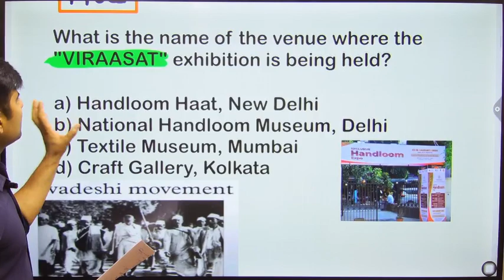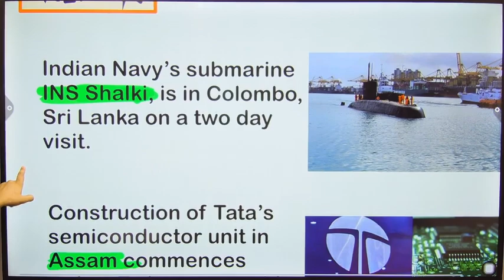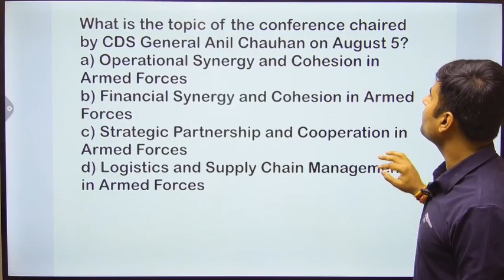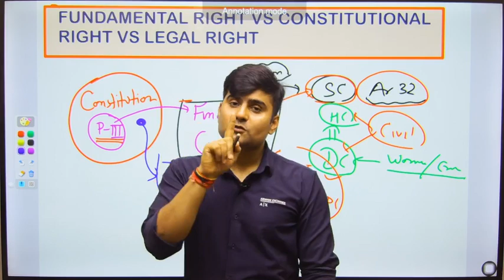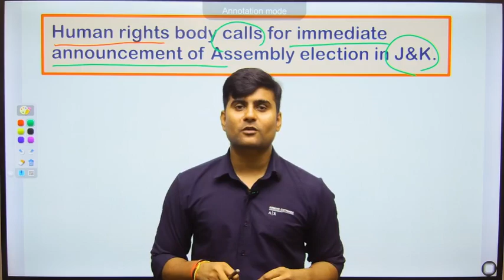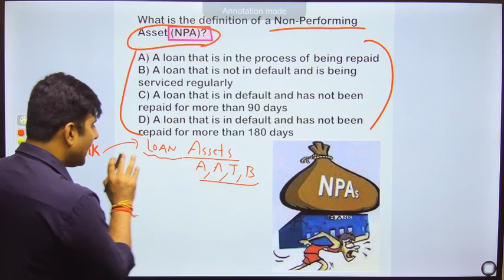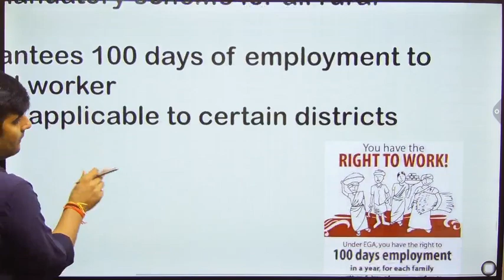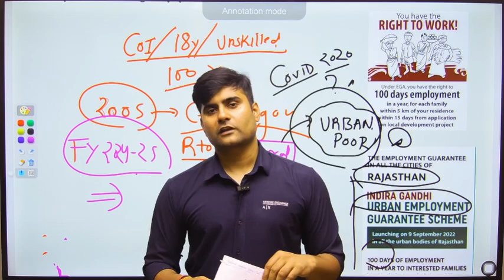5 AUGUST 2024 CURRENT AFFAIRS FOR UPPSC/SSC/BANK/POLICE/RAILWAY\CUET/CLAT/DEFENCE/SSC-GD\RRB\NABARD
5 AUGUST 2024 CURRENT AFFAIRS FOR UPPSC/SSC/BANK/POLICE/RAILWAY\CUET/CLAT/DEFENCE/SSC-GD\RRB\NABARD